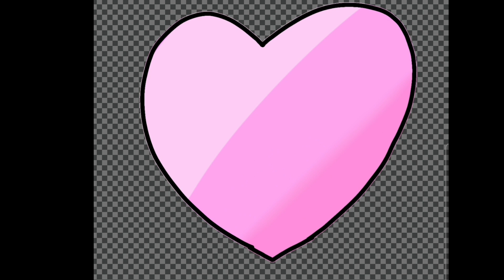How To Draw and How to Paint | BOMI EP.4